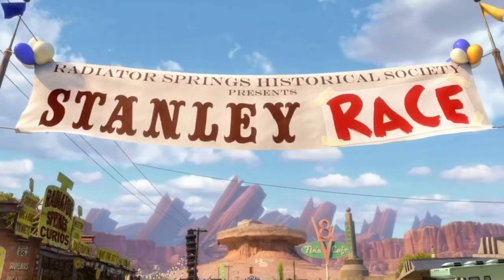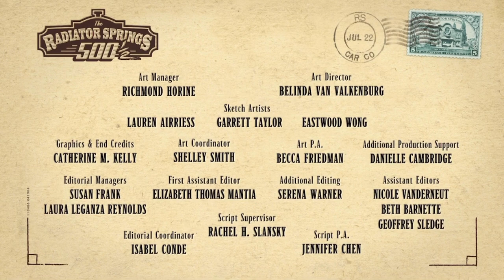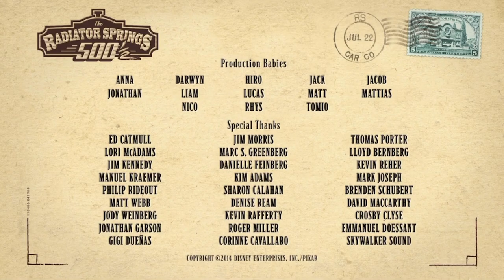Cars The Radiator Springs 500 1/2